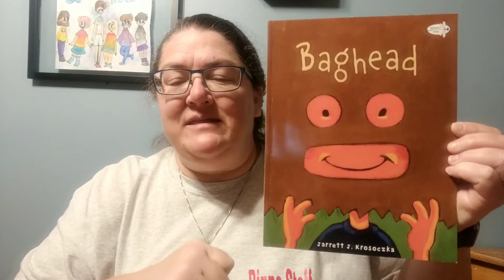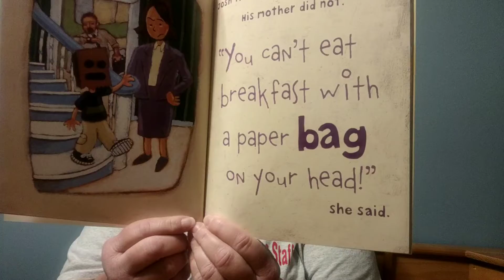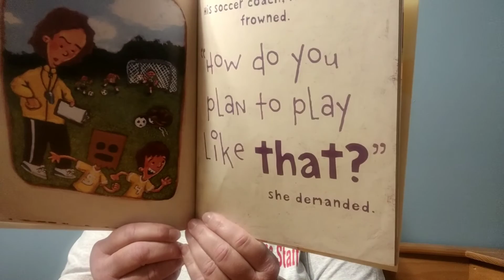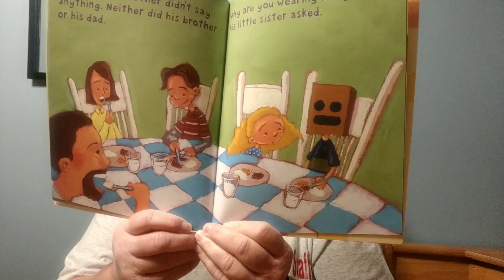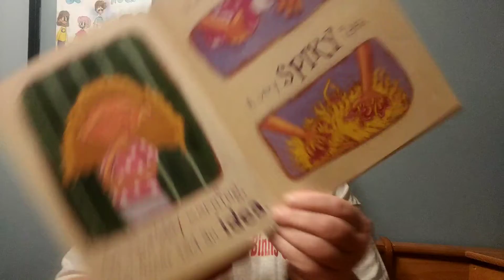Baghead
Author and Illustrator: Jarrett J. Krosoczka